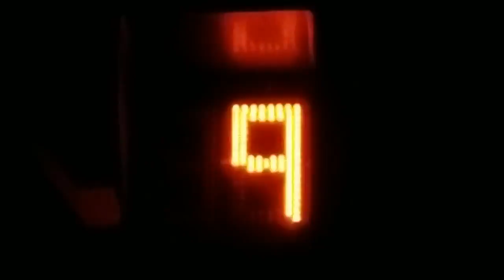Garbage Eaters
You be skate, huge thanks to Derek Lewis and Anthony Frascatore (skateboarders) hope you enjoyed!!

Music: real chill old school hip hop instrumentals rap beat #3

Get Adventurous

Till the next venture. . . SEE YAH!